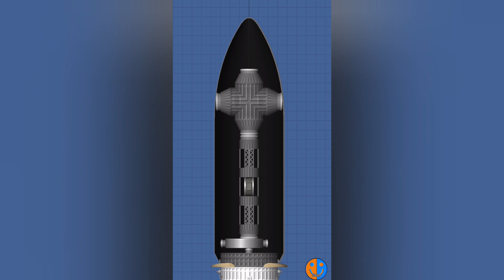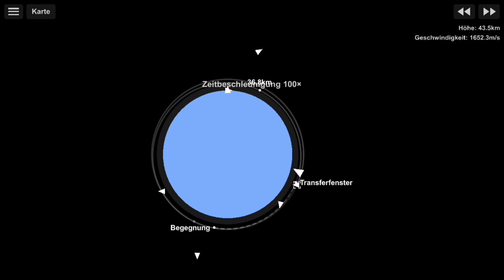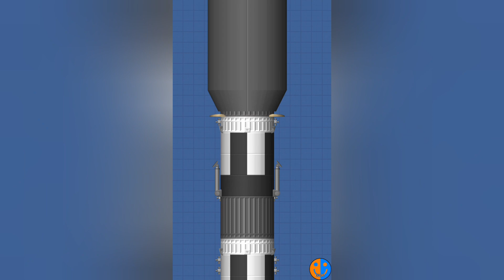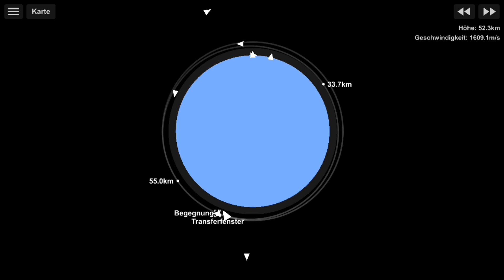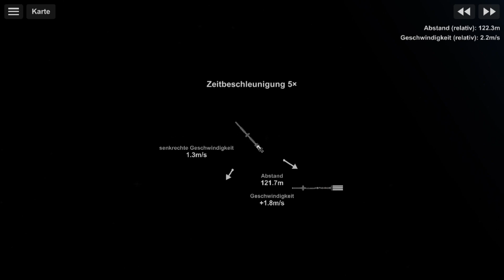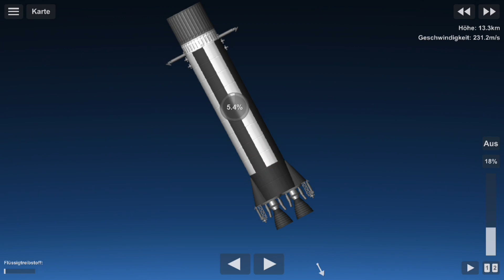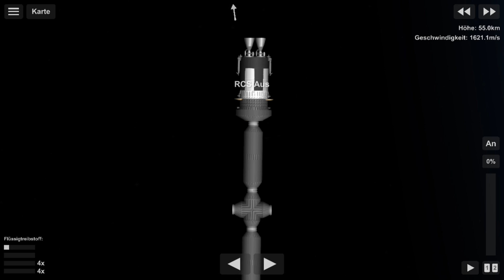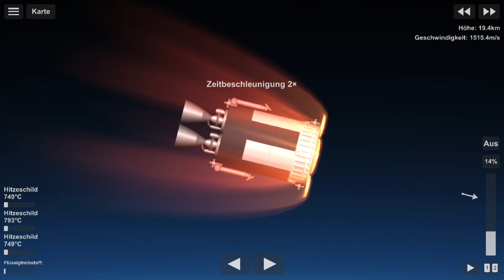Bau der Marsraumstation Teil 1 | SFS Colony #82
Videokapitel:
00:00 Intro
01:31 Zentrale Struktur
03:35 Erster Solarzellenarm
08:08 Zweiter Solarzellenarm
12:21 Outro